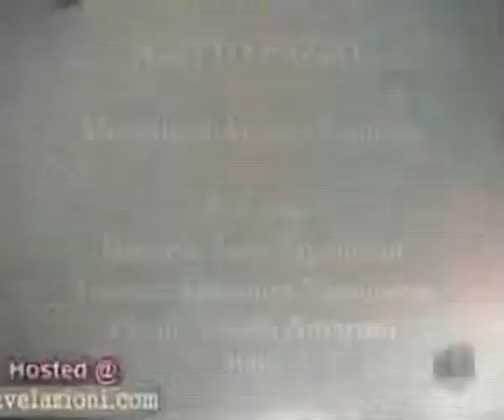Angelo Amoruso A.A. trio "IL GATTO PAZZO " versione integrale 1998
"IL GATTO PAZZO" 1998
musiche di Angelo Amoruso suonate e arrangiate da A.A. trio
batteria: SASA NAPOLITANO
 TASTIERE: GIOVANNI NAPOLITANO
 PIANO: ANGELO AMORUSO.

cirò marina.